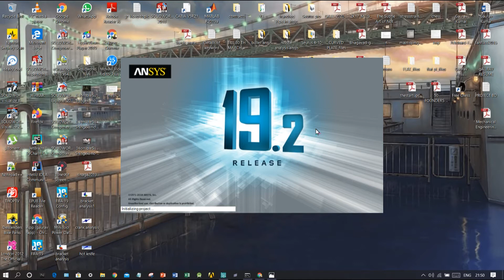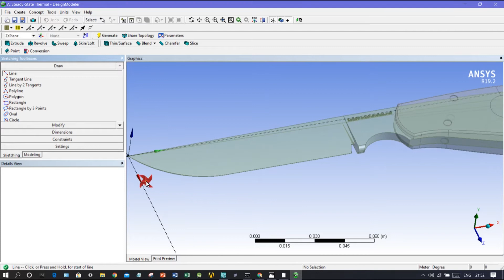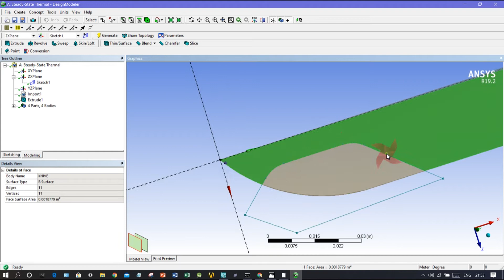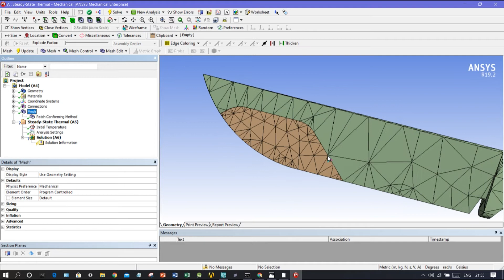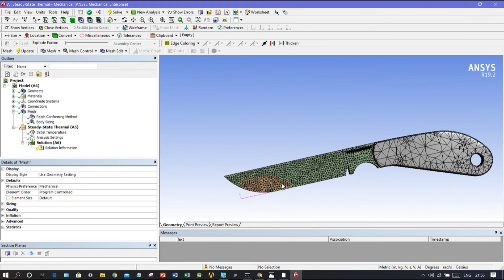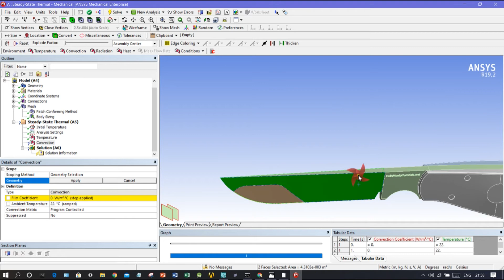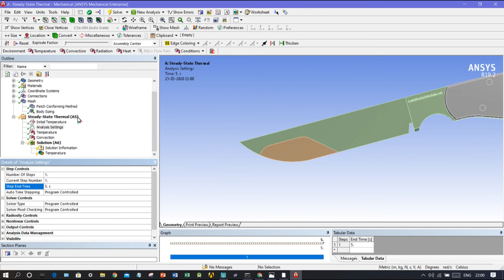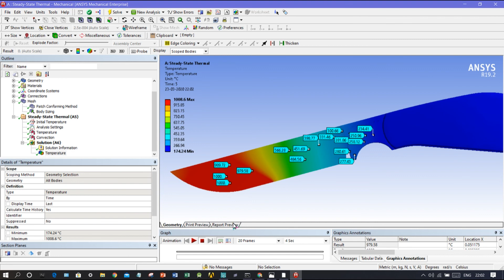#9 Hot Knife Analysis 🔪🔪 (Steady thermal - 1)|| Ansys tutorials in Hindi 2020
- how to do thermal analysis in ansys